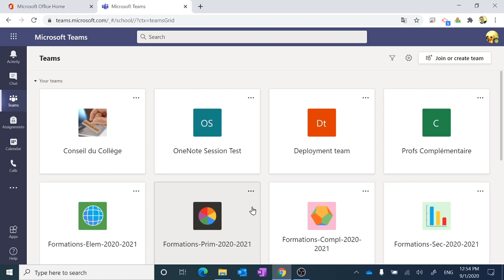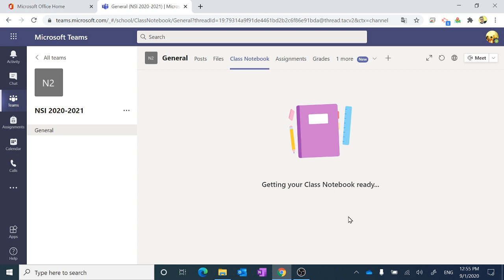01 OneNote creation